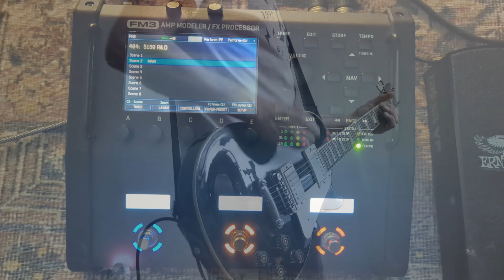Stone Temple Pilots - All In The Suit That You Wear - Guitar Tribute DROP D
I've always said the DeLeo brothers know all the chords, and in this one they even pull out a George Lynch chord! IFKYK Not a lot going on here, but really fun for me to dig in and try to [successfully] play so hard it makes the guitar go out of tune. As with everything I do, please take it with a grain of salt. It's neither perfect nor correct, I just try to connect and make it rock. For picking hand, I like to keep the down/up pendulum moving no matter the quiet space, so while I'm coming down with a chop on 4 during the verse, I assure you, I'm not hitting any strings. Looks deceiving.